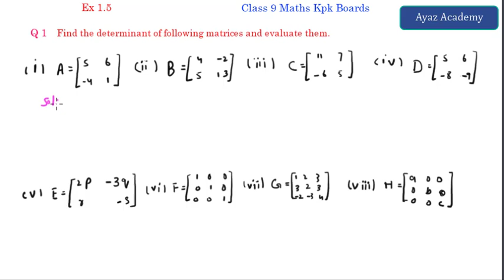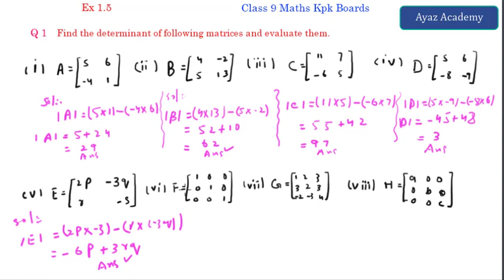Class 9 Math Exercise 1.5 Complete | Kpk Text Book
This video consist complete exercise 1.5 class 9 math which belongs to kpk text book and all questions  solutions is done in this video.

Questions Number wise is
0:00   Q 1 - All Parts (i to viii) find determinants of matrices
17:55  Q 2 - All Parts ( i to iv) singular and non singular matrices
21:08  Q 3 - All Parts ( i to iv ) find adjoins of matrices
23:46 Q 4 - All Parts ( i to v ) find inverse of matrices
34:35  Q 5 - All parts ( i to iii and Proof)
1:00:40  Q 6  - Proof